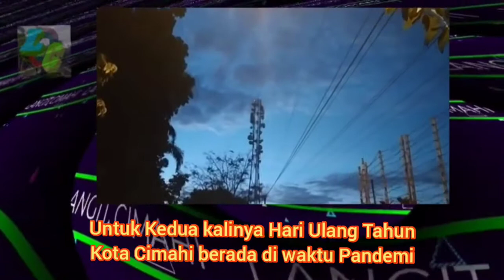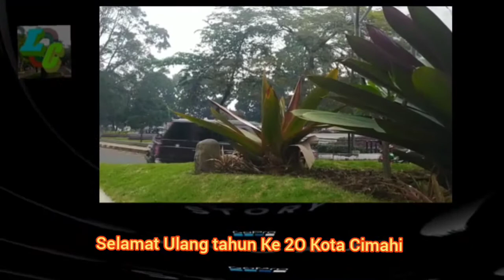HUT Ke 20 Kota Cimahi Di Tengah Pandemi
Hari ini Senin 21 Juni 2021 Kota Cimahi telah memasuki Usia 20 Tahun sejak diresmikan pada tahun 2001 yang lalu. Hari Ulang Tahun Kota Cimahi kali ini masih berada dalam kondisi pandemi covid-19, jadi tidak ada perayaan dalam memperingatinya.